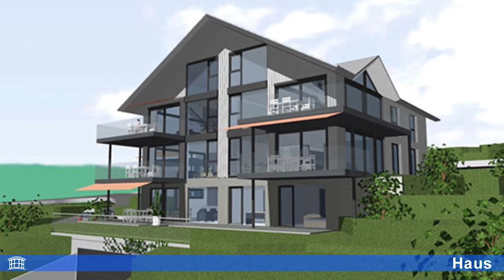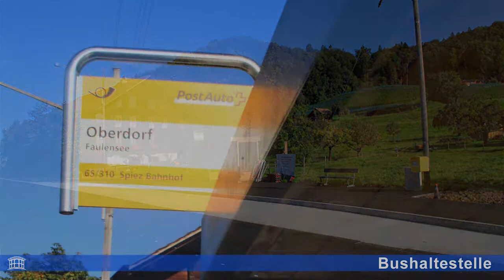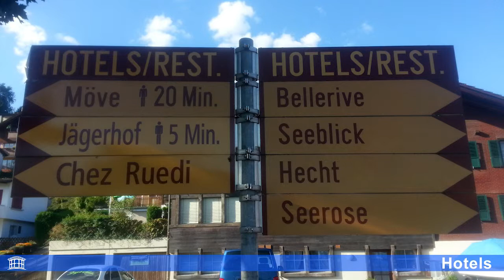Dachwohnung in Faulensee | Villa Casa AG